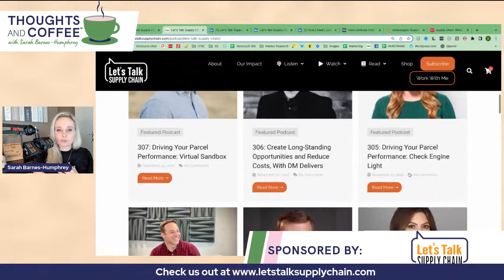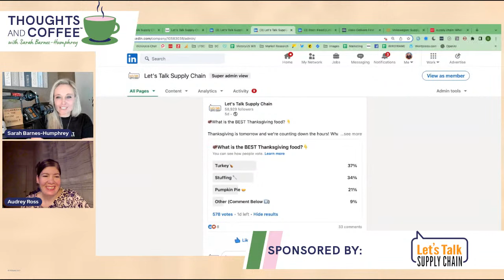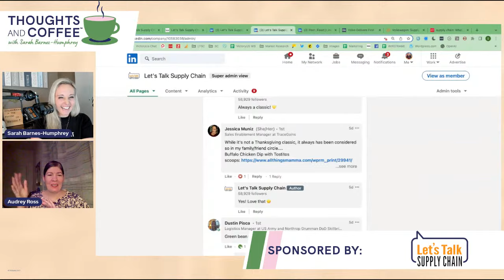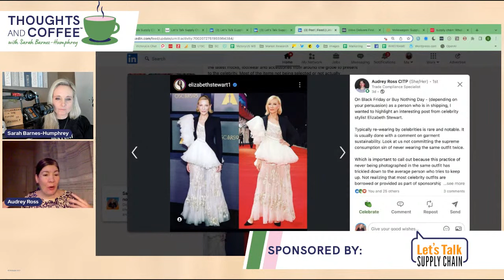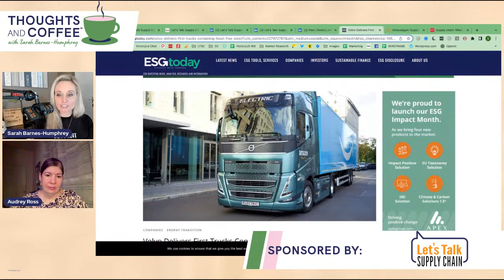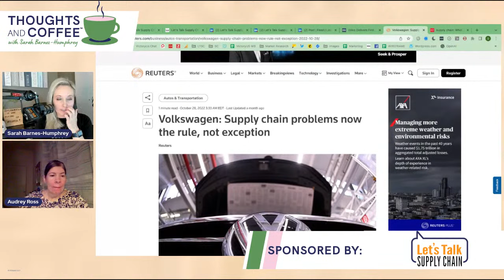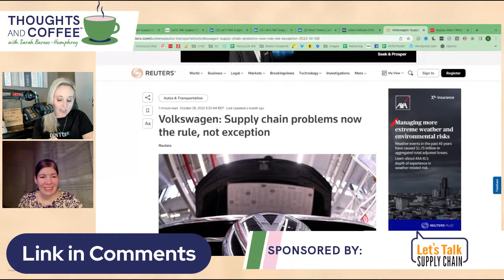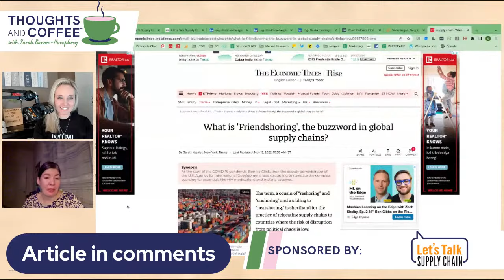Friendshoring and Fossil-Free Steel Trucks ⛓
Get your coffee pot heated up, supply chainers! ☕️💭

ThoughtsandCoffee is just around the corner. And you don't want to miss these scalding hot topics. 🔥

Join Sarah Barnes-Humphrey and Audrey Ross as they catch you up on:
☕️ Which brand deployed the first fossil-free steel trucks
☕️ Are problems here to stay?
☕️ Friendshoring -- a buzzword or strategy?

Use the reminder button to get notifications when we go live or tune in to the replay.